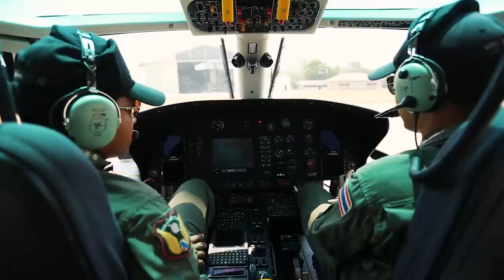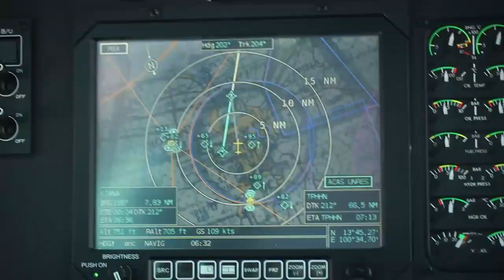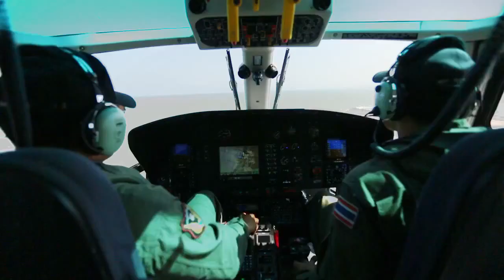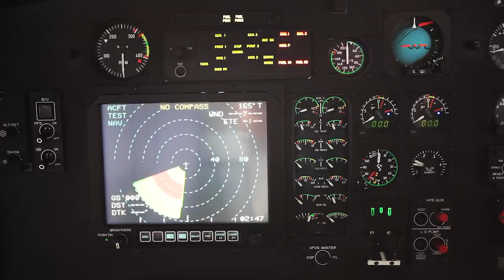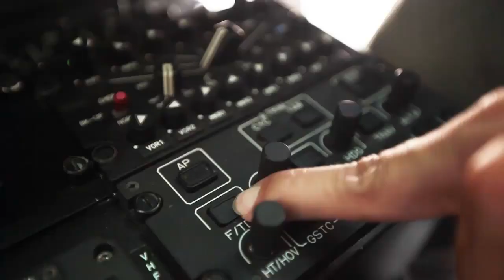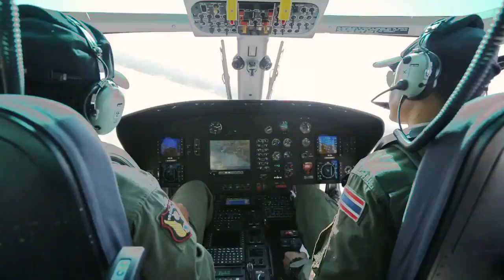รายการเสนาปริทรรศ์ กองบินตำรวจ